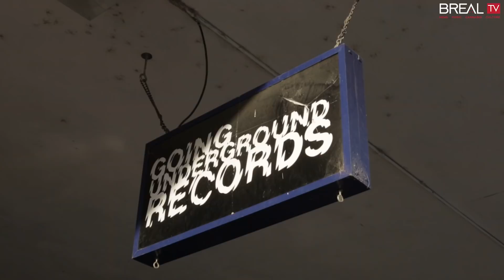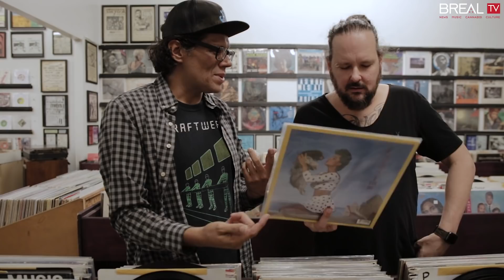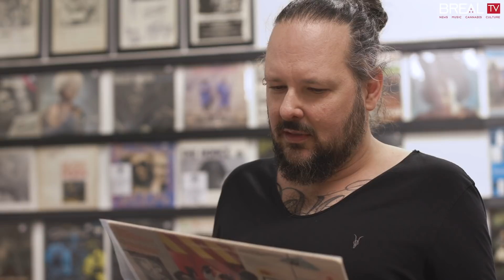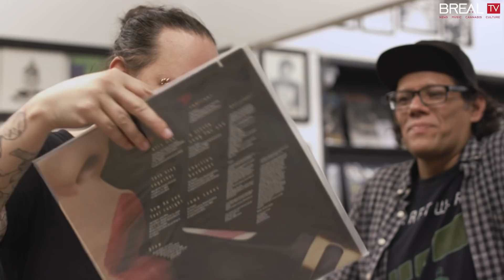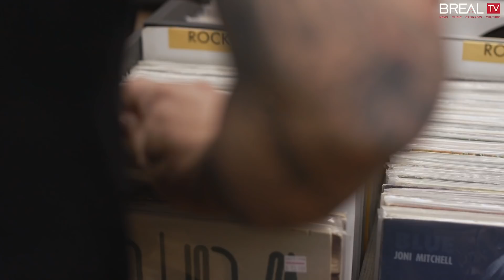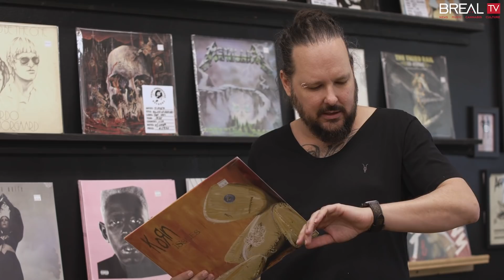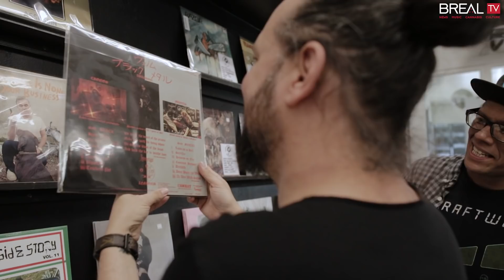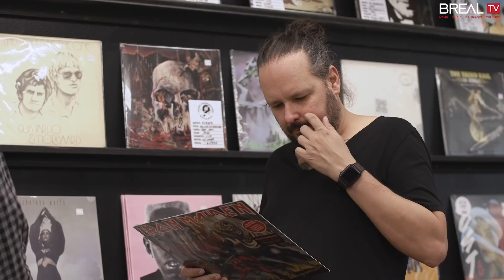In High-Fidelity - Jonathan Davis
"In High-Fidelity" is a music-head's dream where artists can talk about...yeah, music while they take a stroll in a record shop. In this first episode, Jonathan Davis of Korn joins main host DJ C-Minus at local Bakersfield record shop that still stands and that they know all too well: Going Underground Records. Check out what records they pulled out the bins.

Executive Producer - B-Real

Edit - Ray